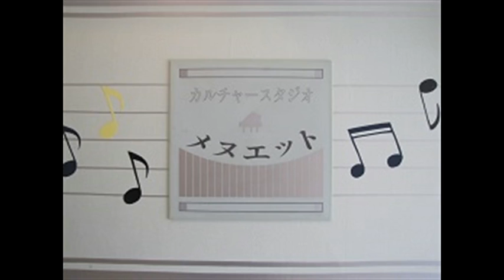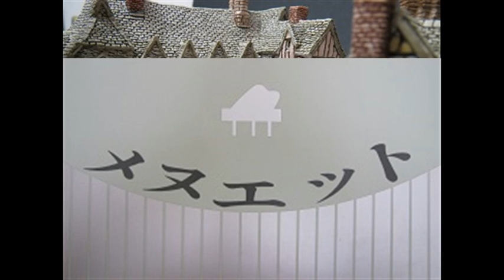故郷を離るる歌 吉丸一昌訳詞・ドイツ民謡 Der letzte Abend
世界の名曲を日本語歌詞で歌う World-famous songs in Japanese
『故郷を離るる歌』吉丸一昌訳詞・ドイツ民謡　Der letzte
Abend

園の小百合　撫子(なでしこ)　垣根の千草
きょうは汝(なれ)をながむる　終わりの日なり
思えば涙　ひざをひたす　さらば故郷(ふるさと）
さらば故郷　さらば故郷　故郷さらば

つくしつみし丘辺よ　社(やしろ)の森よ
小鮒(こぶな)釣りし小川よ　柳の土手よ
別るる我を　憐(あわ)れと見よ　さらば故郷

此処(ここ)に立ちて　さらばと　別れを告げん
山のかげの故郷　静かに眠れ
夕日は落ちて　たそがれたり　さらば故郷